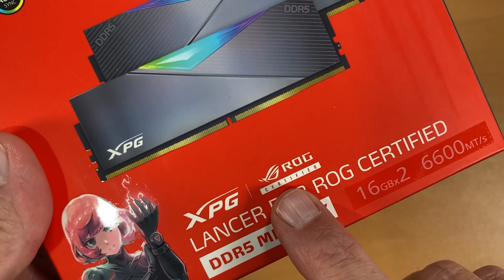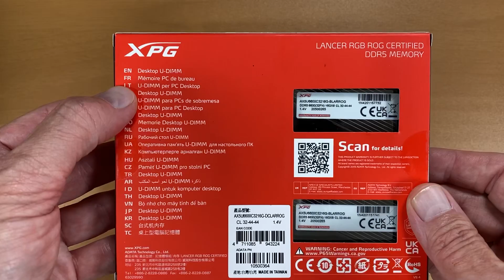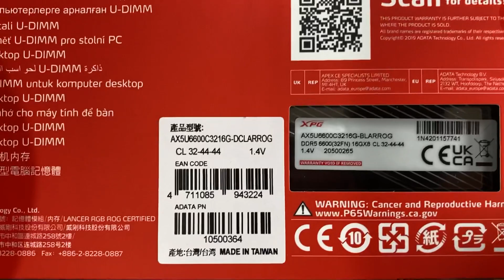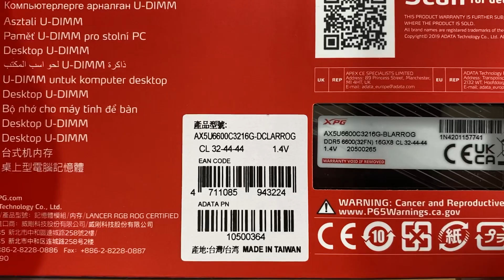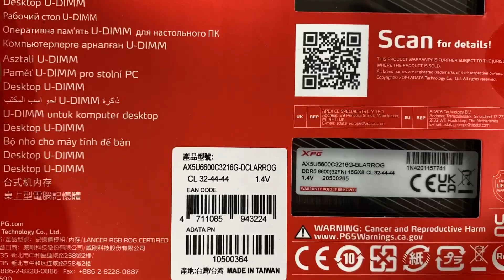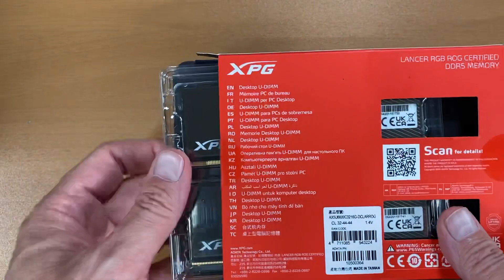Video Unbox y Especificaciones Técnicas XPG LANCER RGB ROG CERTIFIED DDR5-6600MT/s (2x16GB)